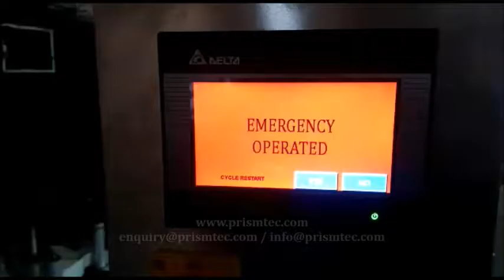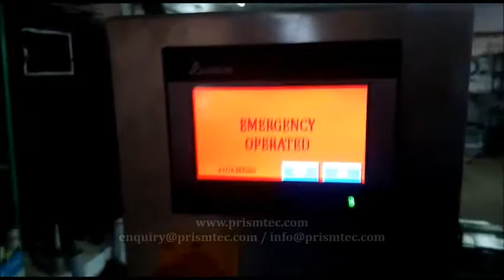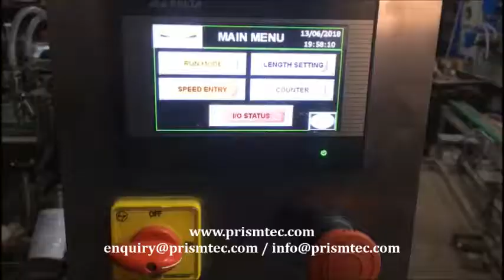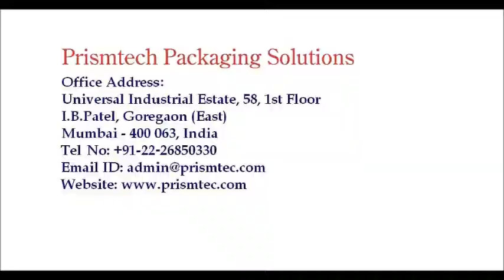Mineral Water Front & Back Sticker Labeling Machine